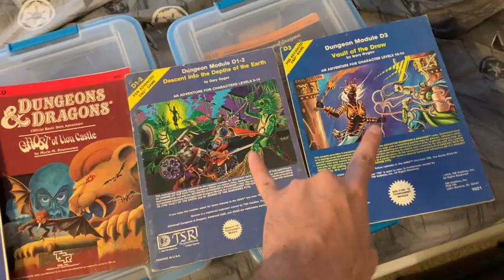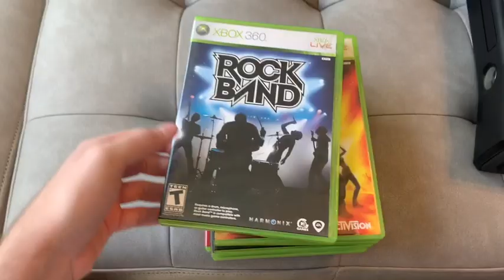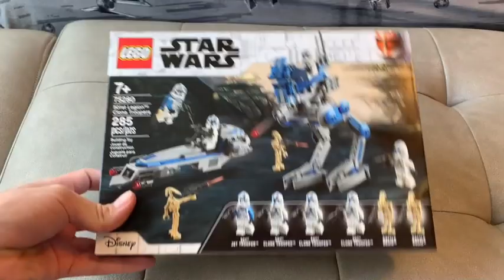Couple of Xboxs and some more iPods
Cigarettes are nasty as heck